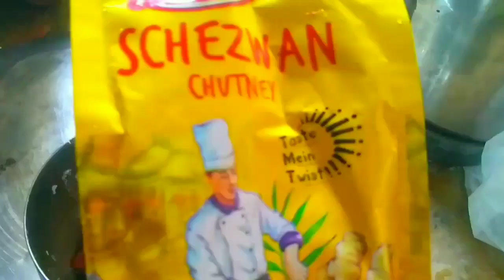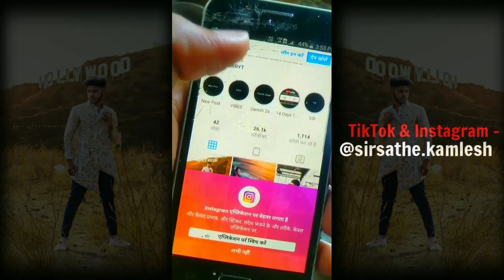🍕बिना OVEN & BASE के PIZZA कैसे बनाये | How To Make PIZZA At HOME ? | Mr Piyush 37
Description Check Maroo Public :

How To Make Pizza In 20Rs At Home In Qurantine - Lockdown | By Mr Piyush 37
✈️ 14 Days 14 Vlogs | Episode : 09
🔰 Pizza Recipe  🔰
☑️ Ingredients

🍕 Pizza Base -
01) मैदा : 1 कप
02) दही : ¼ कप
03) बेकिंग सोडा :  ¼ चम्मच
04) नमक : ½ चम्मच
05) शक्कर पावडर : 1 फूल चम्मच
06) गरम पानी : 2 चम्मच
07) तेल : ¼ कटोरी

⚪ White Sauce
01) मैदा : 2 चम्मच
01) तेल : 2 चम्मच
03) दूध - 1 कप
04) लहसुन - 1 टुकड़ा
05) प्याज - 1 टुकड़ा
06) लहसुन और हरे धनिया की पेस्ट (चटनी)

🔴 Red Sauce
01) शेजवान चटनी / टोमेटो केचप
02) लाल तीखी मिर्च पावडर

✨ Garnishing / Finishing
01) चीज क्यूब्स : 3
02) प्याज : 1
03) टमाटर :1
04) पुदीना पत्तियां : 4-5

ABOUT VIDEO :
Mr Piyush 37 Is A Youtuber & Vlogger He Creats Videos Related To Fashion Vlogs , Fitness Vlogs, Daily Vlogs, Travel Vlogs & Some Crazy Vlogs.

This Is A Food Recepie Vlog, In This Video Mr Piyush 37 Creats A Video About " How To Make Pizza In 20 Rs | At Home In Lockdown & Quantine " .

CREDITS :
SHOT BY – Mr Piyush 37
EDIT BY –Sirsathe Kamlesh

MANAGED BY - TEAM 37 MEDIA

ADDRESS & LOCATION :

GOOGLE MAP :

PRODUCTS USED BY MR PIYUSH 37 :
Camera : Realme C1 Android -

SONGS Of Mr Piyush 37 As Known As Sirsathe Kamlesh / SK37 -

NOTE : If You Wish To Give Credits or Remove Your Content , Then Email Or Dm Us We'll Respectfully Remove It !